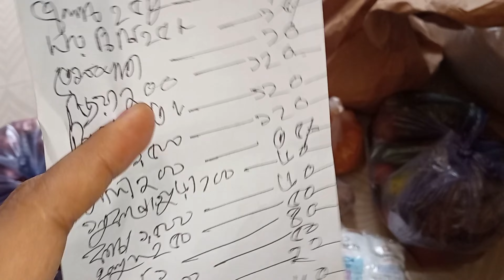সবাই মিলে অনেক মজা করে ফুটবল বিশ্বকাপের ফাইনাল খেলা দেখলাম | Argentina vs France | World Cup 2022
আমাদের আজকের ভিডিওতে থাকছে, ফুটবল বিশ্বকাপের আর্জেন্টিনা ও ফ্রান্সের ফাইনাল খেলা দেখা ও সবাই মিলে পিকনিক করা এবং অনেক মজা করা।
পুরো ভিডিওটি দেখুন, আশাকরি অনেক ভালো লাগবে।

your queries -

projector football match
family time
family life style
baby funny video
matching couple bd
couple vlog bd